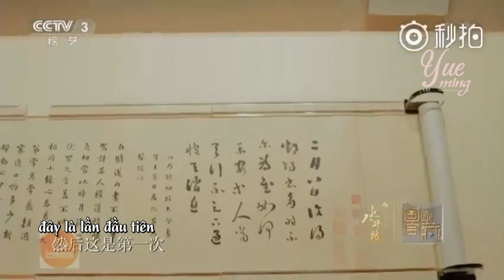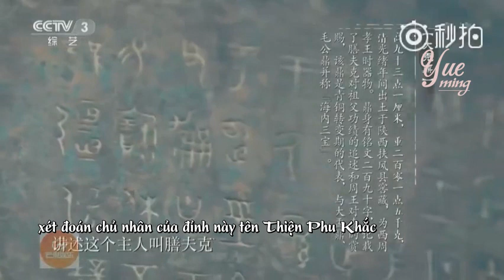【Vietsub Dịch Dương Thiên Tỉ】người thủ hộ Đại Khắc Đỉnh- Dịch Dương Thiên Tỉ【Quốc gia bảo tàng】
Cre:miaopai@星闻揭秘